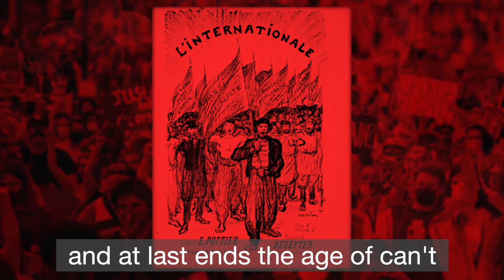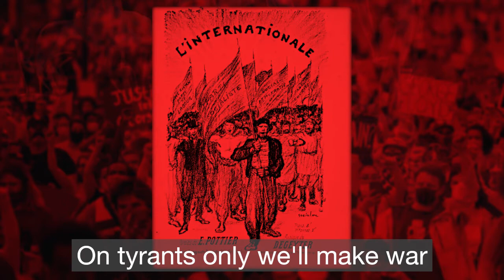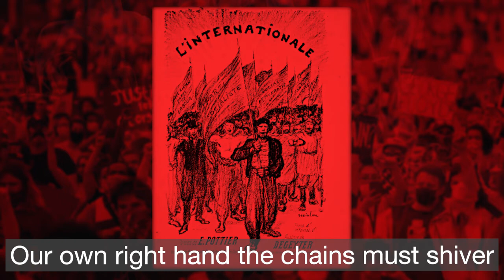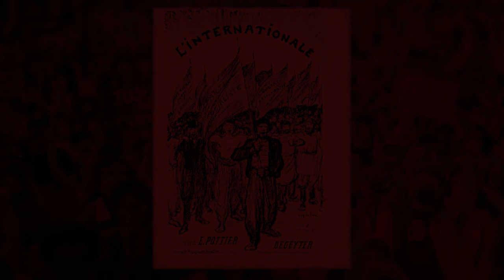The Internationale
Original lyrics written by Eugène Pottier, Paris, June 1871
Performed/Recorded by Alistair Hulett (1991)
Arise ye workers from your slumbers
Arise ye prisoners of want
For reason in revolt now thunders
And at last ends the age of cant.
Away with all your superstitions
Servile masses arise, arise
We’ll change henceforth the old tradition
And spurn the dust to win the prize.

Refrain:
So comrades, come rally
And the last fight let us face
The Internationale unites the human race.

No more deluded by reaction
On tyrants only we’ll make war
The soldiers too will take strike action
They’ll break ranks and fight no more
And if those cannibals keep trying
To sacrifice us to their pride
They soon shall hear the bullets flying
We’ll shoot the generals on our own side.

No saviour from on high delivers
No faith have we in prince or peer
Our own right hand the chains must shiver
Chains of hatred, greed and fear
E’er the thieves will out with their booty
And give to all a happier lot.
Each at the forge must do their duty
And we’ll strike while the iron is hot.